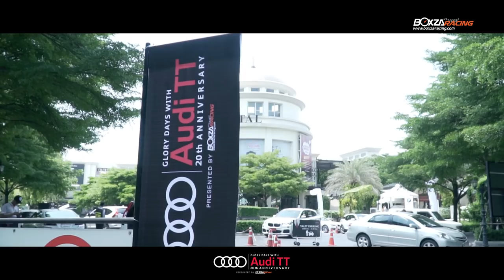Highlight Glory Days with Audi TT 20th Anniversary งานฉลองครบรอบ 20 ปีของ Audi TT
รายละเอียดเพิ่มเติม สามารถติดตามต่อได้ที่

จบลงไปอย่างยิ่งใหญ่แล้วนะครับ สำหรับงาน Glory Days with Audi TT 20th Anniversary Presented By BoxzaRacing.com ที่เป็นการเฉลิมฉลองครบรอบ 20 ปี ของการถือกำเนิดของ Audi TT ในเดือนมีนาคมนี้ โดยกิจกรรมนี้จะเป็นแคมเปญที่จัดขึ้นทั่วโลก ซึ่งแต่ละประเทศก็จะจัดงานตามวันและเวลาที่แตกต่างกันไป ซึ่งภายในงาน Glory Days with Audi TT 20th Anniversary Presented By BoxzaRacing.com ก็มีเหล่าบรรดาสมาชิก Audi TT Thailand และ Club TT เดินทางมาร่วมสร้างประวัติศาสตร์และเป็นส่วนหนึ่งของการฉลองครั้งี้ ส่วนภาพบรรยากาศ Highlight ภายของงานในวันนั้นจะเป็นอย่างไรนั้น เราไปดูกันเลยครับ